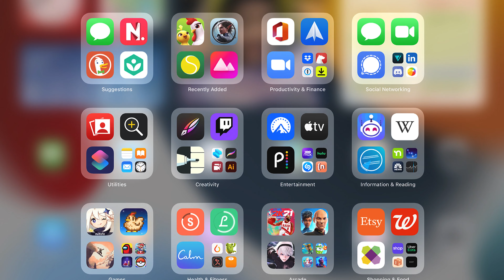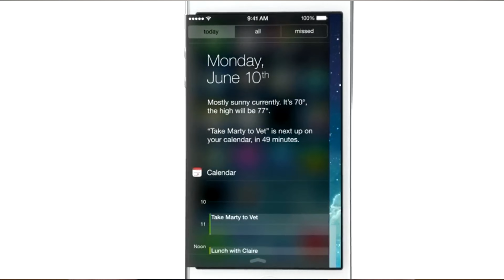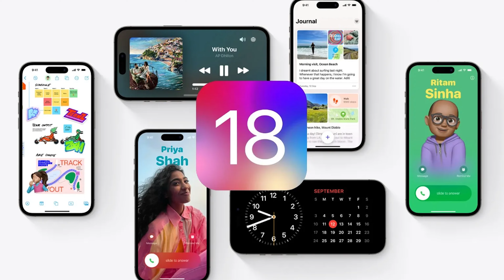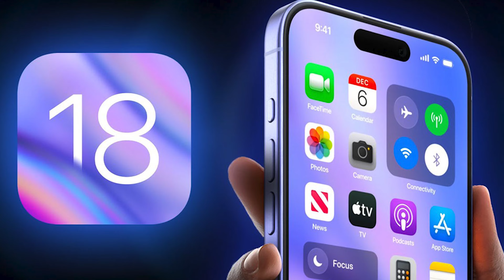iOS 18 Will Be The Greatest Update in Over a Decade!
In this video I talk about all the latest rumors and leaks about iOS 18, which will come out next week, in WWDC 24. The main focus of the next huge update of iOS will be Artificial Intelligence. Siri will become much more powerful and capable and we will see AI embedded, within a lot of Apple's native apps. Hope You Enjoy this video and I'll see you after WWDC! Hope U Enjoy!